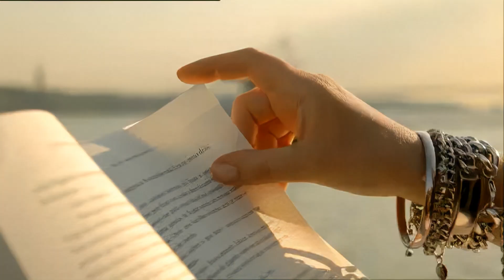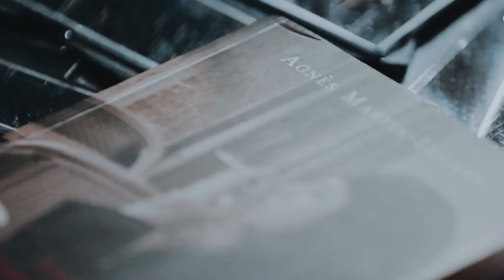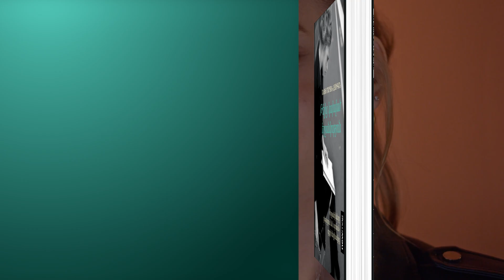Բացառիկ հարցազրույց Անյես Մարտեն-Լյուգանի հետ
«Թելից կախված երջանկություն» այսպես է կոչվում է Ֆրասնիայի ամենաէմոցիոնալ գրողի` Անյես Մարտեն-Լյուգանի գիրքը, որը հայերեն է թարգմանել Newmag-ը։

Կլինիկական հոգեբանը եվրոպական ժամանակակից գրականության աստղերից դարձավ «Երջանիկները ընթերցում են և սրճում» վեպով, որը ապրելու հույս ու լույս տվեց վիշտը հաղթահարողներին, և հենց այդ գրքով էլ եղավ նրա ու հայ ընթերցողի առաջին ծանոթությունը:

Հեղինակի երկու գրքերի թարգմանիչ Հասմիկ Առաքելյանը զրուց էլ է Անյես Մարտեն-Լյուգանի հետ։